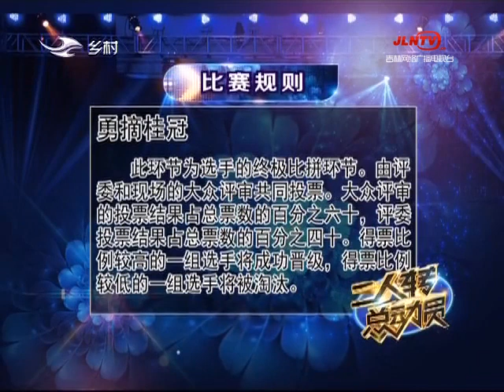《二人转总动员》20181125：《女人家》勇摘桂冠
吉林电视台乡村频道携省二人转艺术家协会共同打造了二人转总动员大赛,一档更具参与性,更体现二人转艺术特点的栏目“二人转总动员”跃然而出